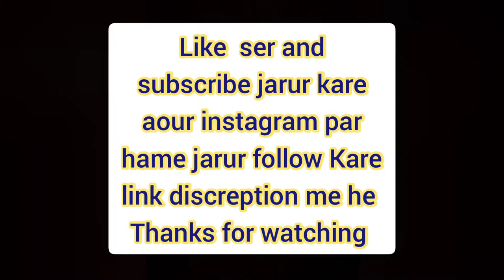jio tower electrical work Jio tower odc electric wiring jio tower engineer ||JAY TOWER VLOGS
hi a video me mene JIO TOWER ODC ELECTRIC kese hota he usi ke bare me bataya he JIO TOWER ELECTRICAL
exicom smps power plant